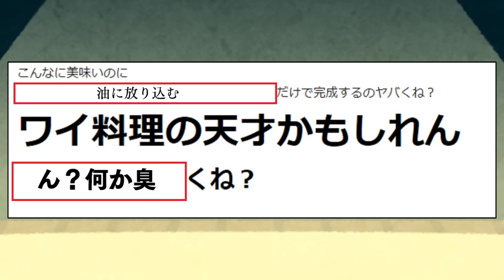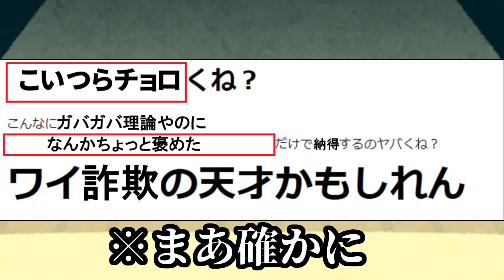【大喜利】俺はしょーてんタイプの鬱！【我々式】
我々イベントグッズ広報班（イベントやグッズのお知らせ）